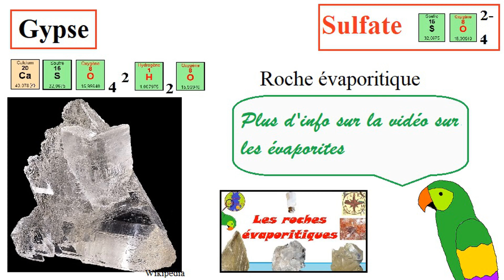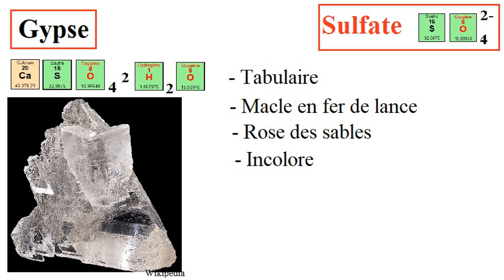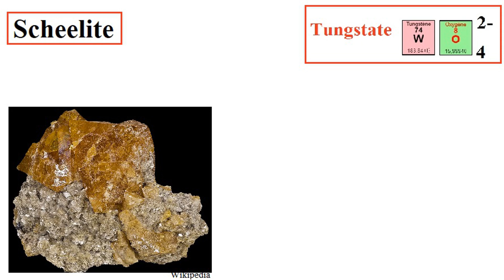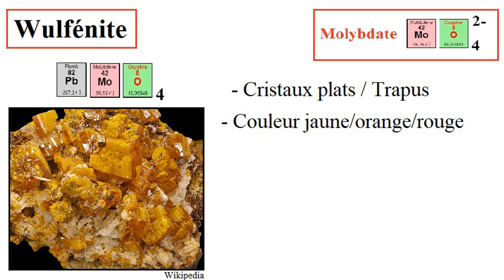Les Sulfates et Tungstates (Classif. de Strunz #7) [Fich'Express #4]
Suite de la classification de Strunz avec les sulfates et tungstates
Gypse, Anhydrite, Baryte, Wolframite, Scheelite + Molybdates et Chromates avec Wulfénite et Crocoïte.

Source :
Wikipedia
Roche et minéraux, Larousse Nature en poche, édition 2013
Guide des minéraux et des roches, Walter Schumann, Delachaux et et niestlé, édition 2009